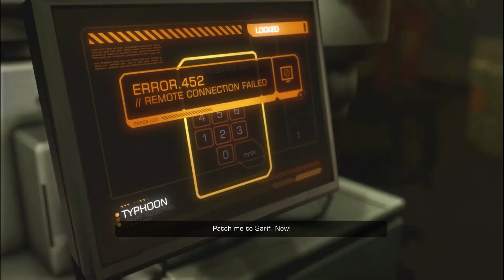Deus Ex: Human Revolution Playthrough Part 2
Still learning the basics of the game.
Hacking is so much fun!
And I getting cast out to the somewhat open world!